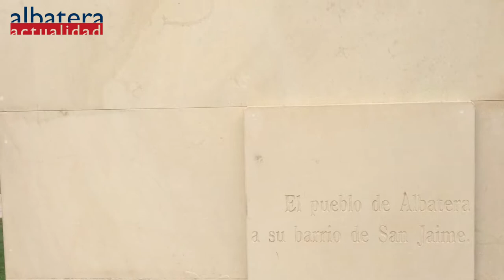Fiestas Barrio San Jaime de Albatera Mayo 2018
Presentación de las fiestas del Barrio de Santiago el Menor en Albatera que se celebran los días 25, 26 y 27 de mayo.